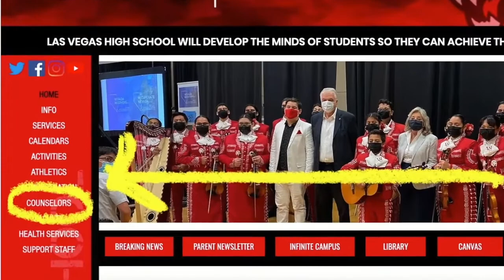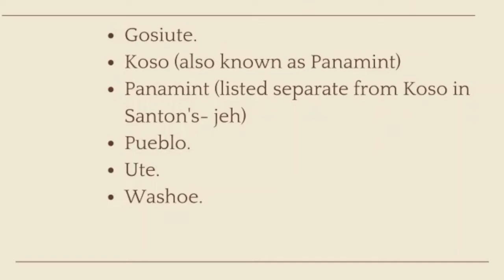November 15, 2021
📚 Want to buy a yearbook?📚
YearbookOrderCenter.com
code: 40236

Today's after school clubs:
G.S.A.   Room: 328
Robotics Club   Room: 903
Black Student Union   Room: 911

Softball Meeting TODAY  Room: 503